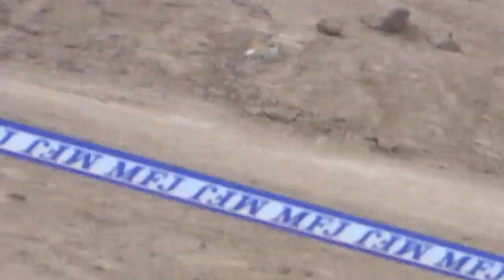２０１３年中国モトクロス選手権第3戦 弘楽園大会 IB OPEN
２０１３年中国モトクロス選手権第3戦　弘楽園大会　IB OPEN